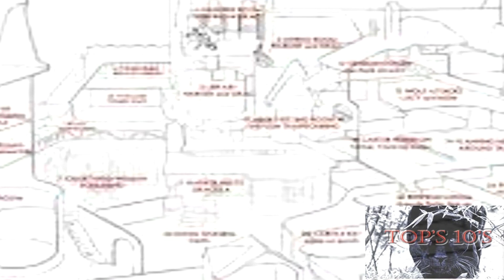Top 10 Proof vampires are real Vlad Dracula castle take tour in and around Dracula castle Romania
Modern depictions of vampires and how they actually looked like after being totally mutated with animals